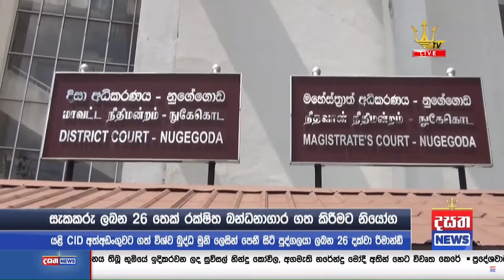විශ්ව බුද්ධ නමින් සිටි චීවරදාරියා යළිත් අත්අඩංගුවට